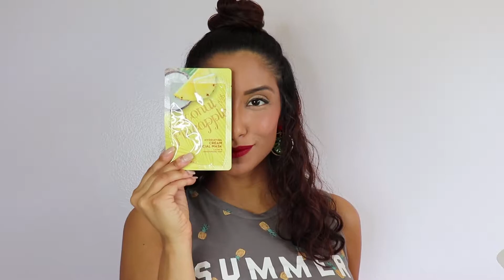Loca for Pina - Pineapple Period Care Package - ALL NATURAL & ORGANIC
We are Loca for Pina this August at Simply Her!
August's period care package features:
Rael's Natural Feminine Wash
Valkyrie Threadz's Mini Hot & Cold Rice Packs
Pineapple Scented Hot & Cold Eye Pad
Five Bee's Pineapple Mango Face Mask
Coconut Pineapple Hydrating Cream Facial Mask
Posy Naturals Pineapple Mango Sugar Scrub
Yogi's Peach Detox Tea